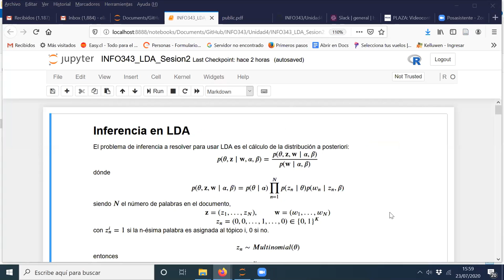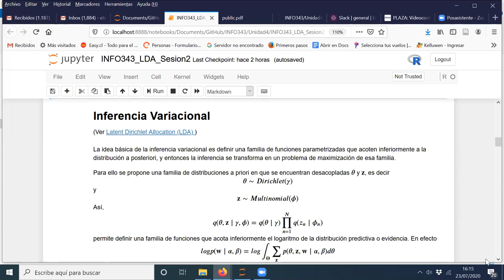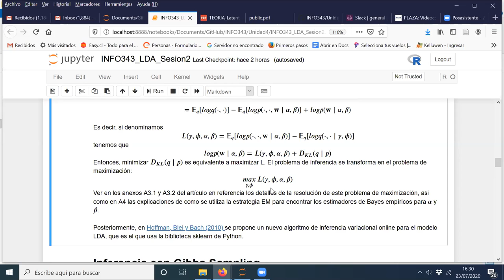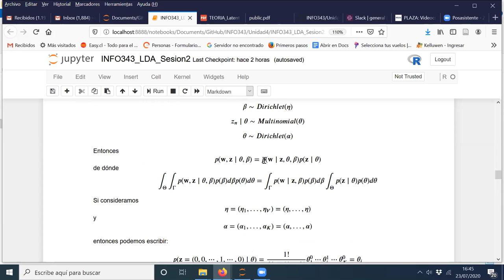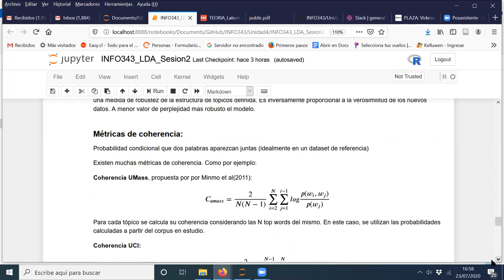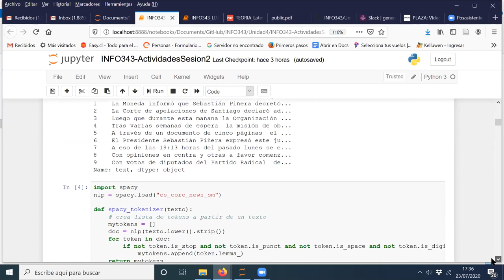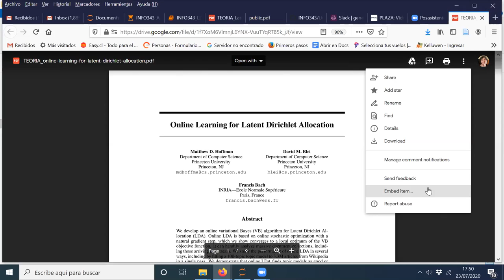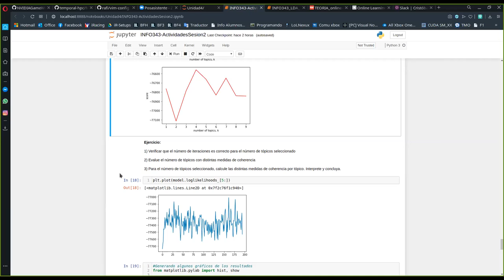[INFO343] Sesión Jueves 23 de Julio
Unidad 4. Modelos de Tópicos. Sesión 2